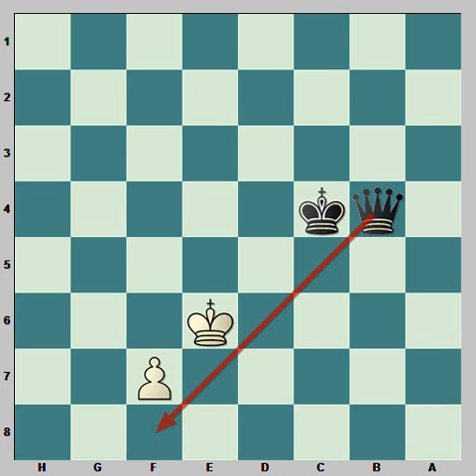Эндшпиль. Остаться в живых. Часть 13 "Отдаленная проходная"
В этой рубрике мы с Димой рассказываем и изучаем вместе с вами эндшпиль по книге Марка Дворецкого "Учебник эндшпиля"